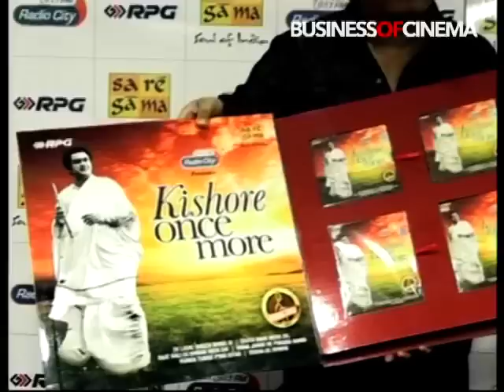Legendary singer Kishore Kumar was the most unusual man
Legendary singer Kishore Kumar's melodies revived by his son Amit Kumar, who says he was the most unusual man ever.